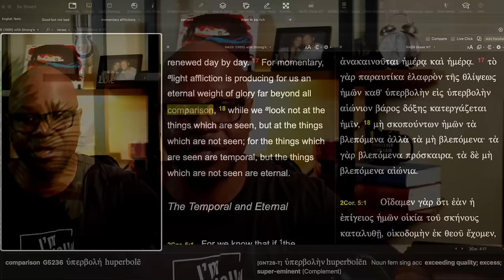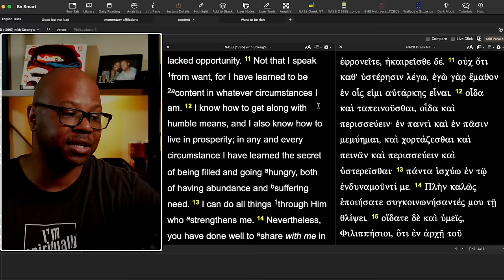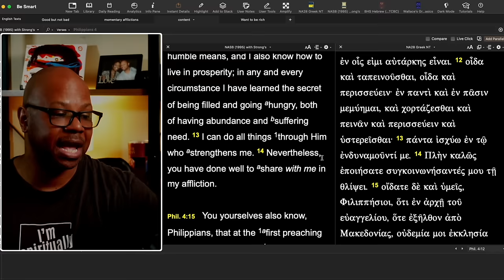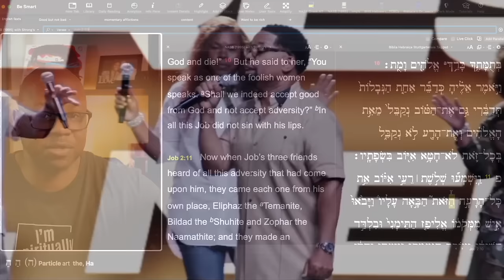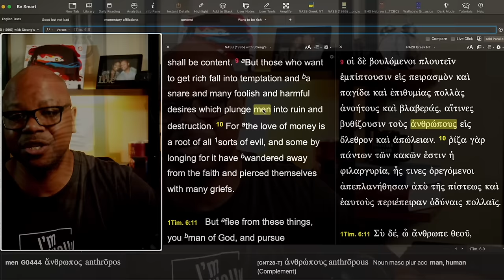New Prosperity Gospel?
John Hannah says it's not God's will to struggle